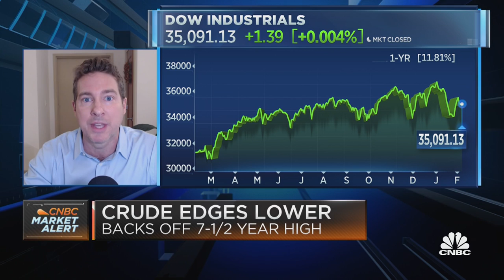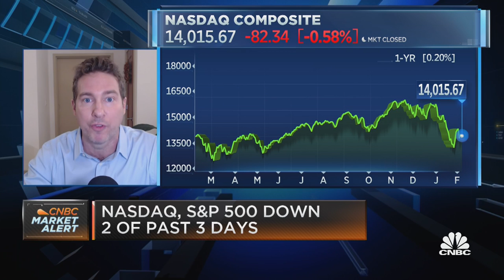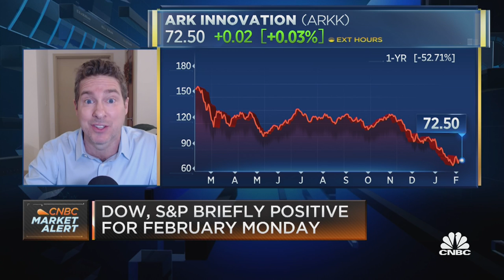Why Negative Investor Sentiment is Making Me Bullish: Ryan Payne on CNBC